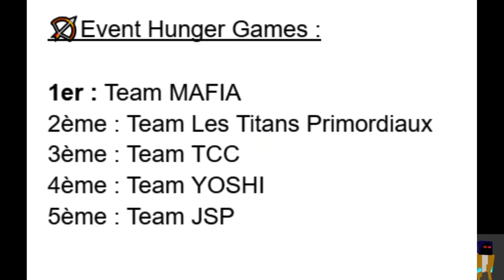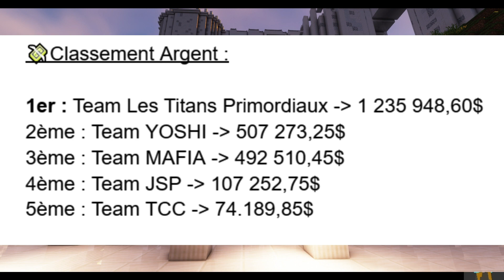Cité de la Renaissance – Vidéo Résumé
Il y a un an, la Cité de l'Espoir a eu lieue. Il est temps de recommencer l'expérience.

La Cité de la Renaissance s'est déroulée du Mardi 2 au Jeudi 4 Janvier. Dans cette vidéo, vous pourrez découvrir mon aventure aux côtés de mon mate Eko_Craft, et voir si nous arrivons à gagner cette Cité.

Tables des matières :
00:00 Intro
01:05 Jour 1
07:43 Jour 2
11:56 Jour 3
21:39 Outro
Remerciements Spéciaux :

Tout le Staff de SEKO.
TOUS les participants de la Cité de la Renaissance !